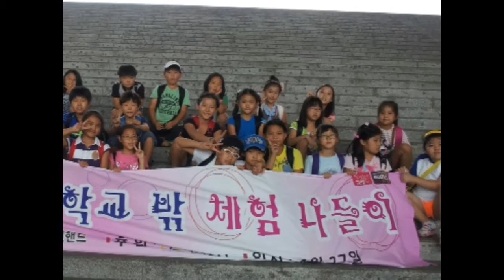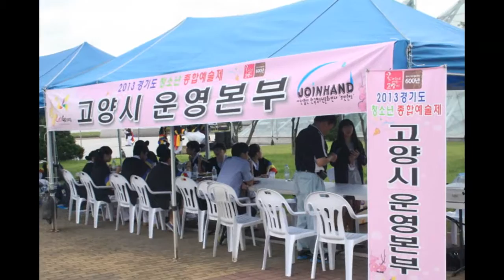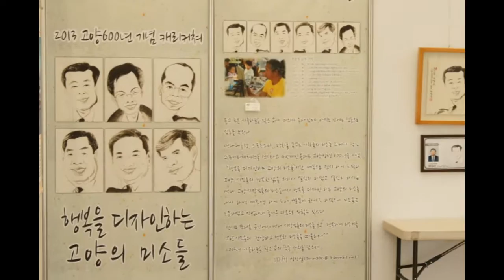2013 조인핸드 송년회